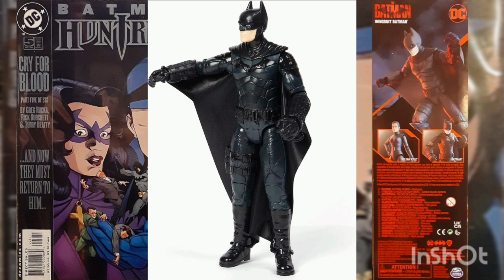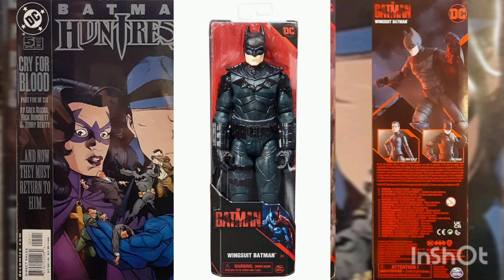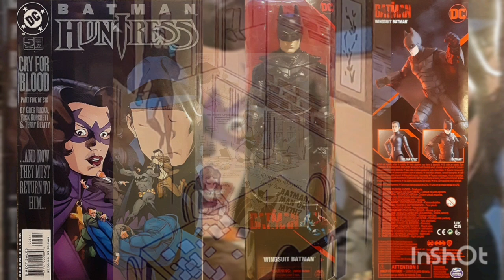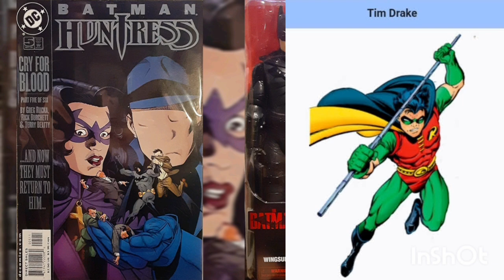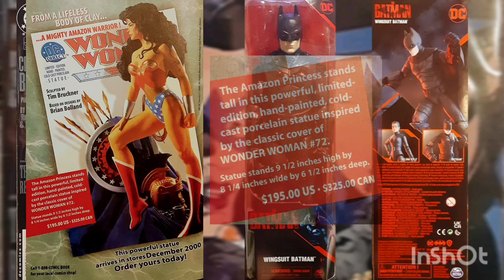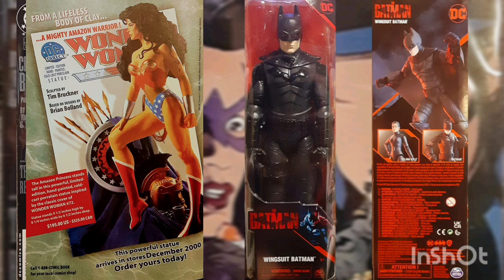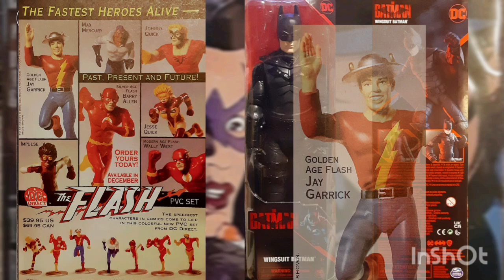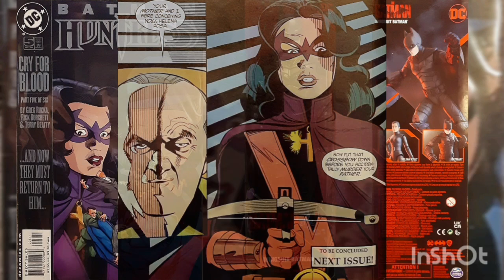DAILY COMIC & COLLECTABLE 397! BATMAN/HUNTRESS 5 & WINGSUIT BATMAN FIGURE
COMIC BOOK COMMUNITY AWARD NOMINATIONS OPEN TO AUGUST 5TH!
QUESTIONS? ‎@BrianLCS

WELCOME TO MY DAILY COMIC & COLLECTABLE! I DECIDED TO FIND AN ACTIVE USE FOR MY COLLECTION. LOL!

I FIGURED I WAS A STATUE,  ACTION FIGURE & TOY COLLECTOR WHO BECAME A HARDCORE COMIC COLLECTOR.

I FIGURED SINCE I LOVE BOTH HOBBIES,7 WHY NOT COMBINE THEM FOR PEOPLE LIKE ME.  PEOPLE WHO ENJOY EVERYTHING COLLECTABLE DEALING WITH POP CULTURE!

I THOUGHT THIS WAS A NEW SPIN ON ANOTHER OLDER IDEA,

I RELEASE A NEW VIDEO EVERYDAY,  7 DAYS A WEEK,  365 DAYS A YEAR.

I NEVER GIVE UP,  NEVER SURRENDER! LOL.

INTRO BY 1INTRO
OUTRO BY AUDIONAUTIX